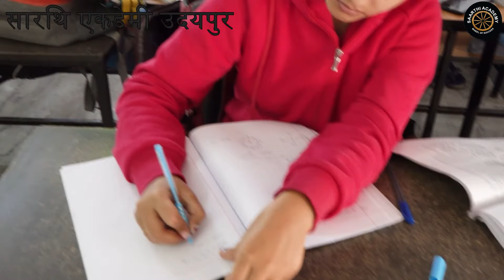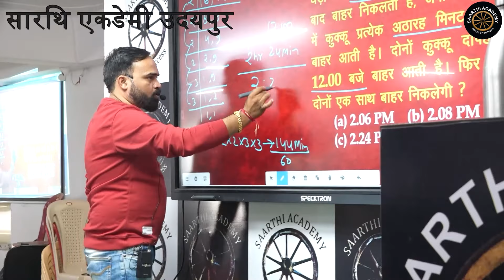ऑफलाइन क्लासेज ऋषि सर ( जयपुर ) रीजनिंग सारथि एकेडमी उदयपुर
RAS एवं अन्य सभी प्रतियोगी परीक्षाओं की गुणवत्तापूर्वक तैयारी
2 फ्लोर रचित कॉम्प्लेक्स, गुरु नानक गर्ल्स पी.जी. कॉलेज के पास हिरण मगरी सेक्टर -04  उदयपुर
FOR ANY QUARY  ( OFFLINE & ONLINE COURSES )  CONTACT -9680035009